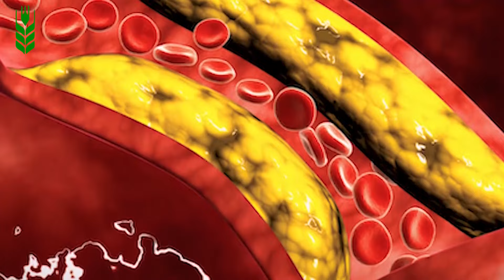Suman Success Story:- Haryana Rohtak